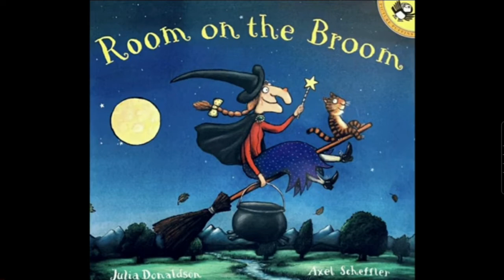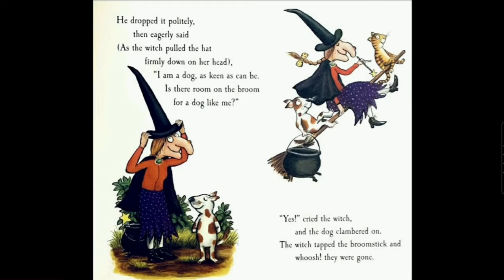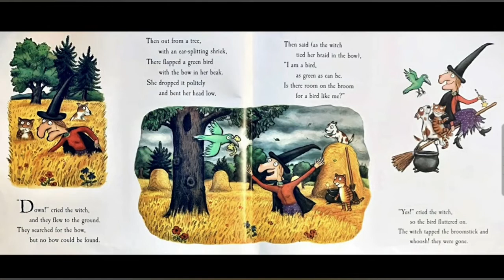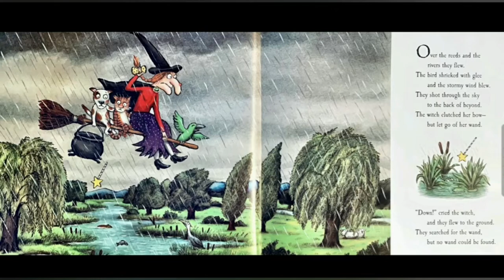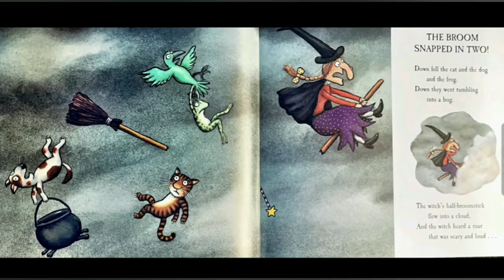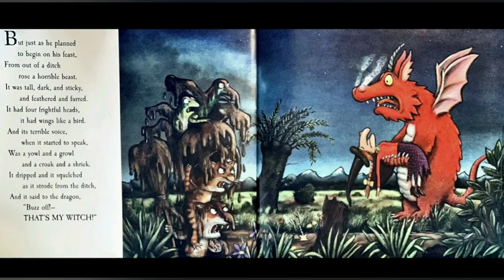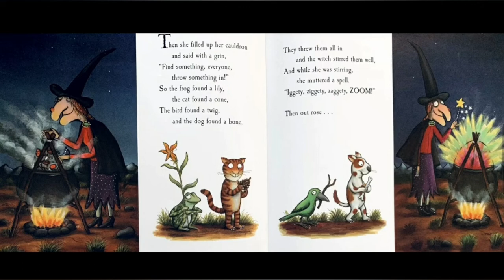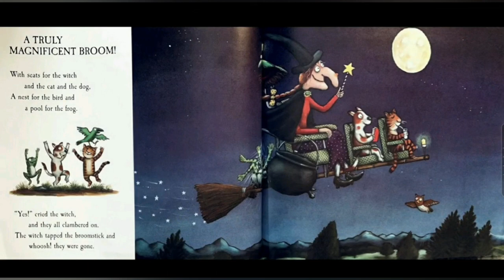Room on the Broom/Julia Donaldson/story telling and reading-7/Read by Jeni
🧙‍♀️🧹🧙‍♀️ROOM ON THE BROOM🧙‍♀️🧹🧙‍♀️ story about kind Witch and her friends.🐈🐸🐕🦜
 kids story full of rhyming words...

🌏🌏🌏more stories🌏🌏🌏